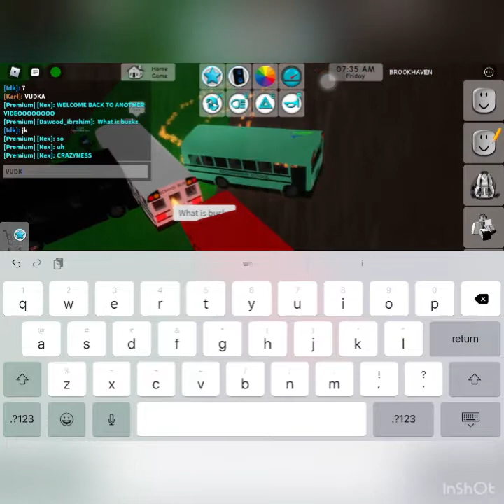Bus’s war In Roblox